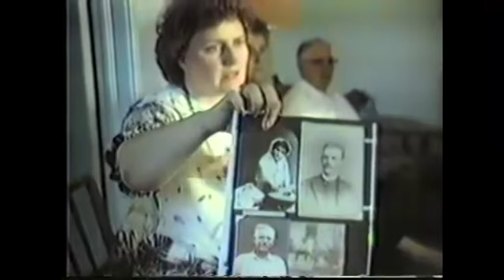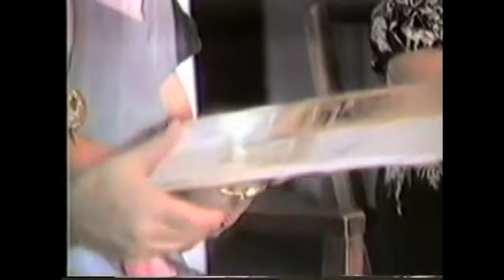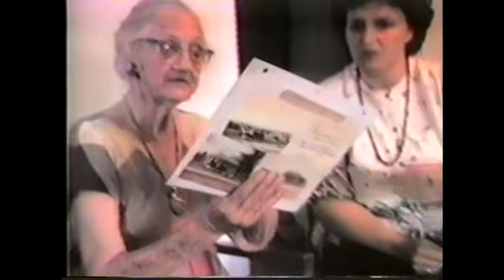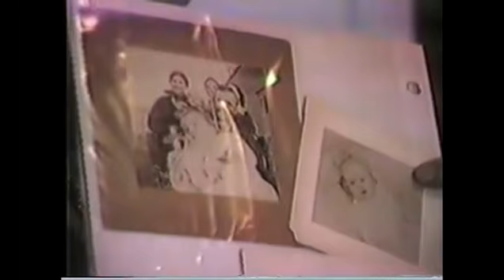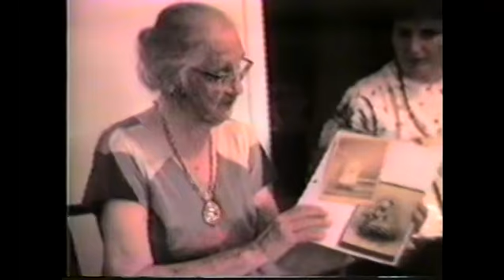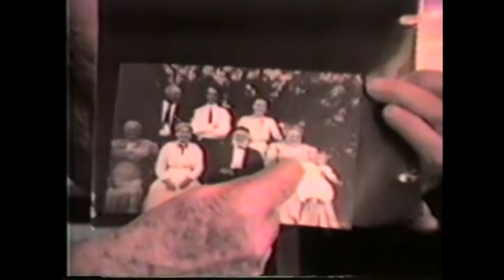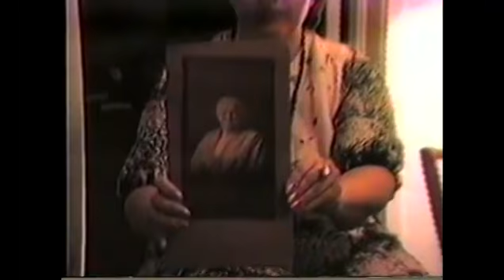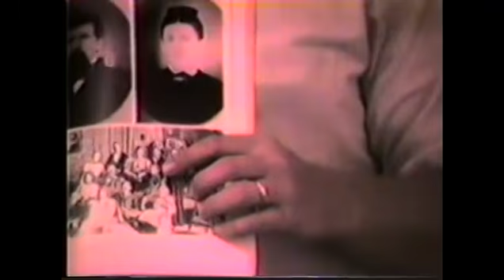Winslow Reunion FHE Aunt Liz Cliff and Pat CS94